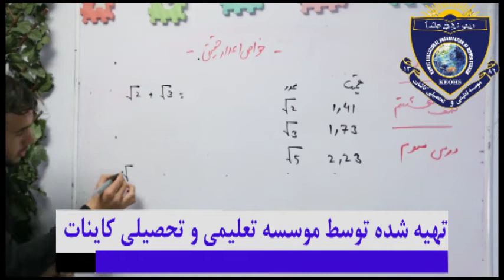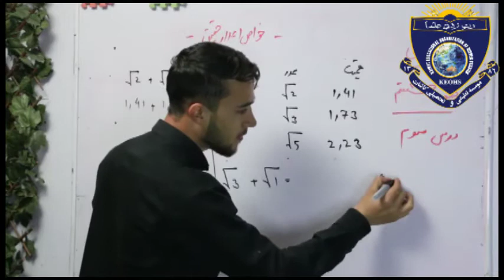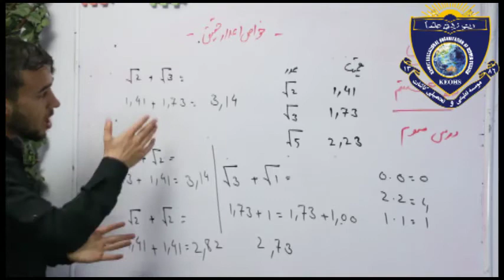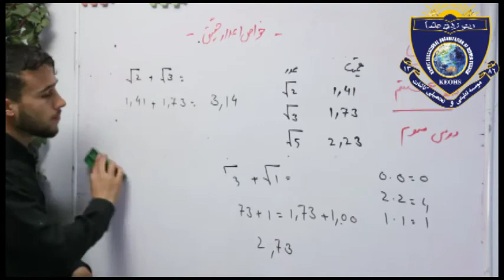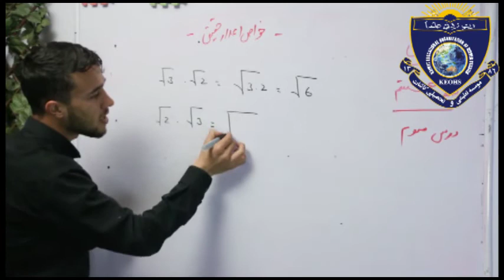Class 8th math lesson 3